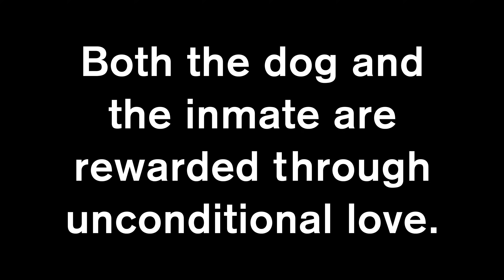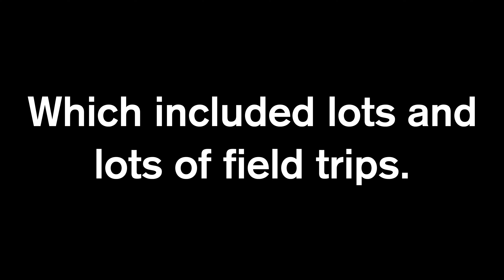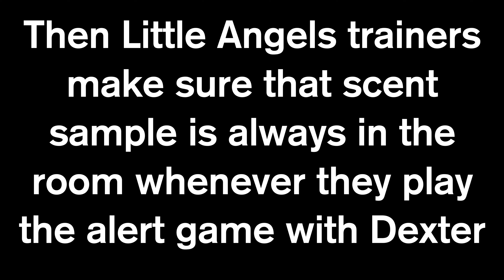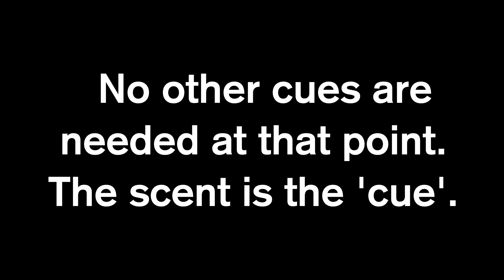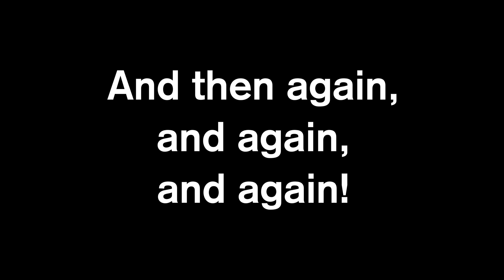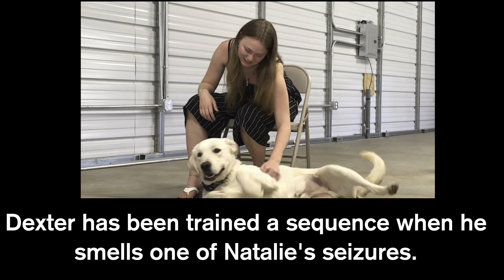Training A Seizure Alert Service Dog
This video is about Dexter, a Little Angels Service Dog trained to alert to seizures using scent.

Artist: Gillicuddy - Adventure Darling
Album: …Plays Guitar Again

On The Bach Artist: The Jingle Punks